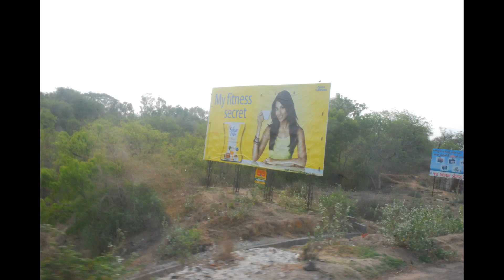My Spiritual Trip Ajmer to Surat by Bus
The last segment of my Ajmer trip pictures shot from the bus to Surat .

From Surat I took another bus to Vasai and from Vasai I took a loca train to Bandra

old memories